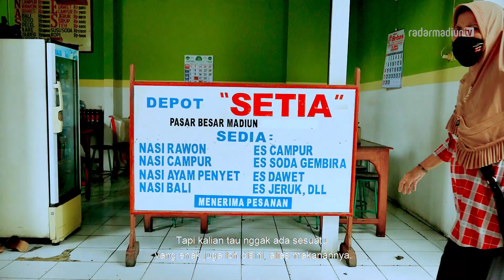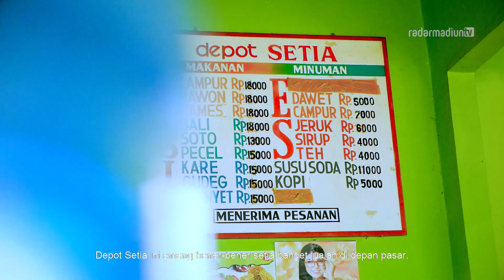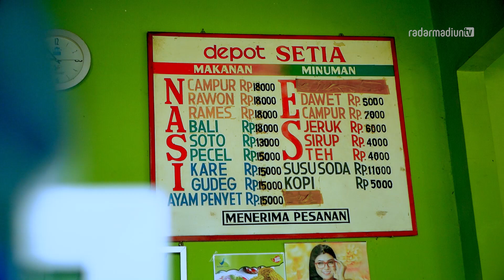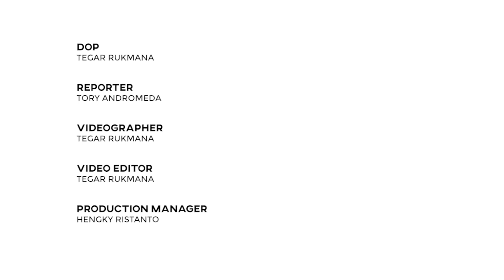DEPOT SETIA PASAR BESAR MADIUN, GAK PERNAH PINDAH TEMPAT SEJAK 1960-AN!!!